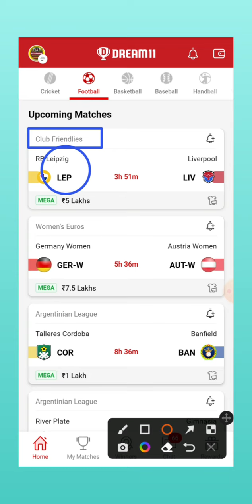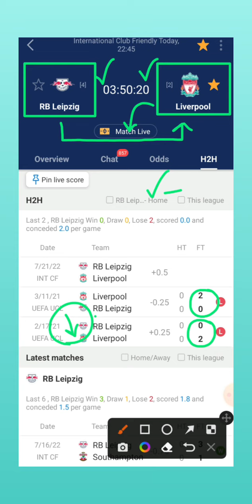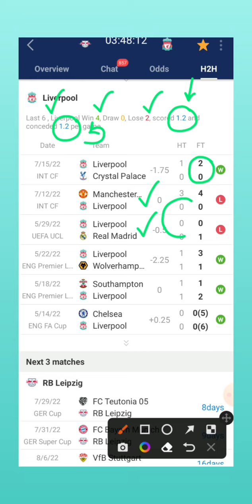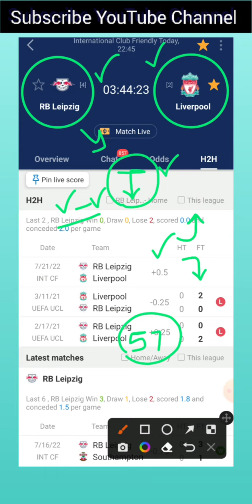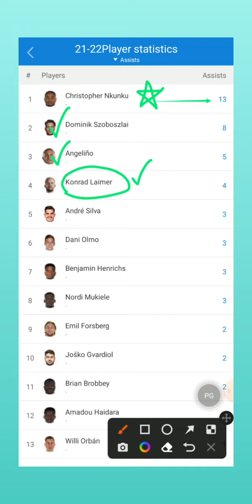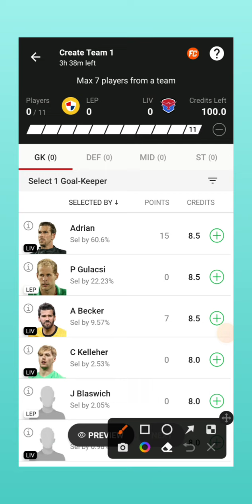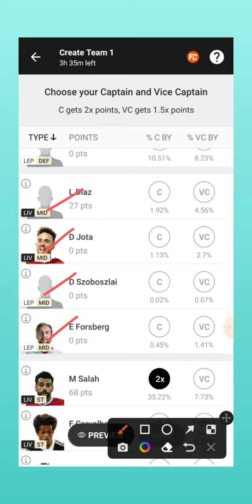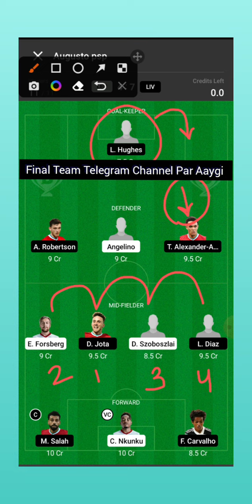lep vs liv dream11 prediction | lep vs liv dream11 team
lep vs liv dream 11 team prediction today match
lep vs liv dream11